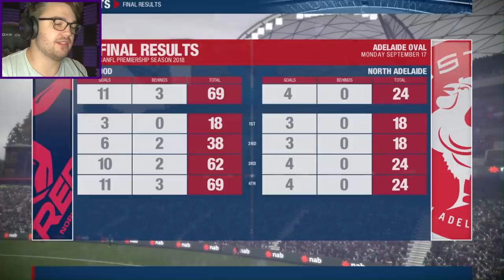THE GRAND FINAL! SANFL Permiership! Coach Career #11 | AFL Evolution 2018 Gameplay | Episode 93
A whole season has led to this... THE SANFL GRAND FINAL! Can the boys walk away with the trophy?

From the lower ladder sluggers to the top tier of South Australian Football, the Norwood Redlegs have surprised everyone!

But now it's crunch time, no more last second defeats, no more  wasted opportunities, no more wondering what could have been.

This moment is our moment, and we will rise to the occasion.

The Thomas Seymour Hill Premiership Trophy is waiting for the victor... COME ON LADS!

AFL Evolution features over 80 teams from the AFL, VFL, TAC Cup, NAB Under-18s Championships and International Cup, as well as multiple bonus teams such as the Indigenous All Stars.

The Career Mode will enable fans to experience the excitement of the Toyota AFL Premiership Season from both sides of the fence.  AFL Evolution takes gamers beyond the field of play allowing them to manage the team via the drafting and trading of players, the salary cap, training, the tribunal and much more.

The Career Mode elevates the experience to another level once fans are ready to take the field. Fans can build a player from the ground up, then work their way up through the ranks from the TAC Cup to the elite level. Alternatively, fans can jump straight into an AFL superstar's footy boots and enjoy playing on the biggest stages in Australia.

The Player Creator allows fans to create any player imaginable through a vast array of facial features, height, body type, hair, ethnicity, skill attributes and accessories.

Some of the features Wicked Witch Software have revealed are that there is a 'be a stud' career mode for the first time ever in an AFL game. ‘Be a stud’-type modes in games such as FIFA and NBA 2K, which allow the player to create a character and guide them through their career. You can start as an (under 18), work your way up, play (in) the VFL and eventually get drafted into an AFL team. the player will be able to ask for trades if they don’t like the team their character is placed on, while also being able to start a career as an existing player or avoid the whole pre-AFL process entirely and jump straight into the elite competition. Also returning from AFL Live 2 is manager career mode, which is very similar to 'be a pro' mode in the way that you can start from the U18 TAC and work your way up, or you can jump straight into the AFL. Manager career mode also takes gamers beyond the field of play allowing them to manage the team via the drafting and trading of players, the salary cap, training, the tribunal and much more.